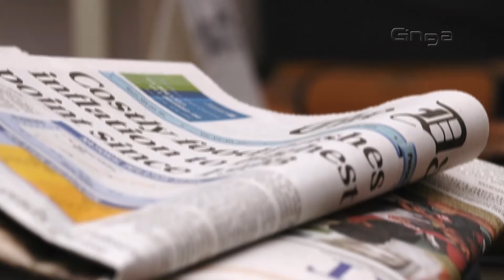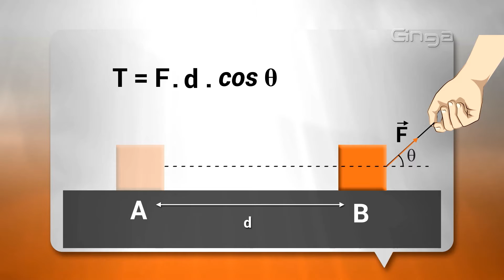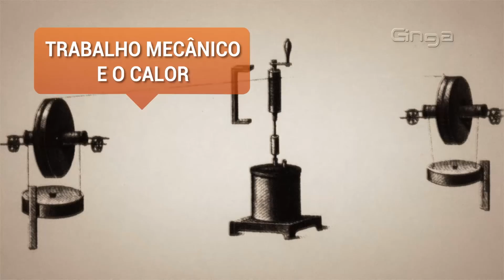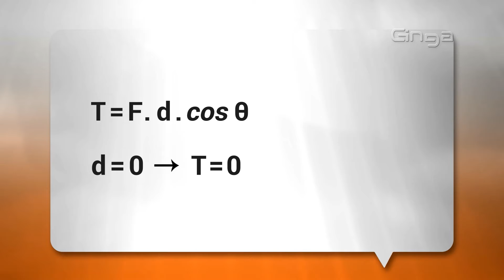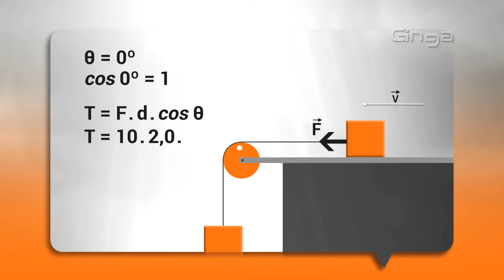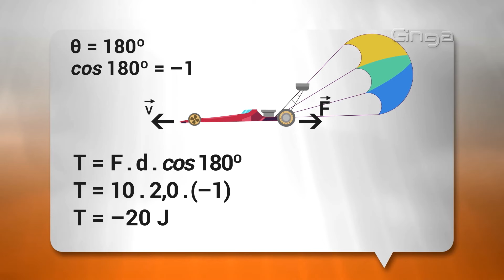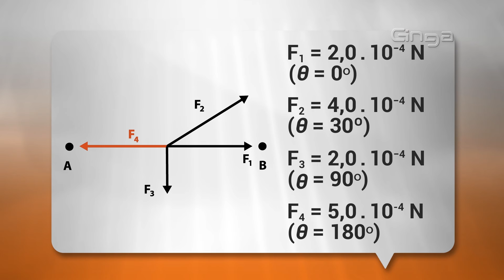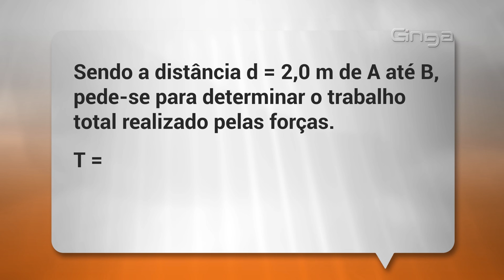Física - Trabalho e Conservação de Energia